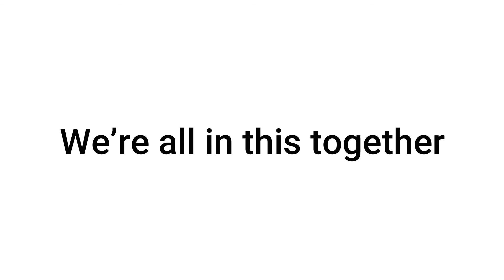Freedom In Structure with Anne Timpane 3-24-20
Director Of Music Ministries Anne Timpane shares how freedom in structure gives us the ability to enhance and expand our worship.